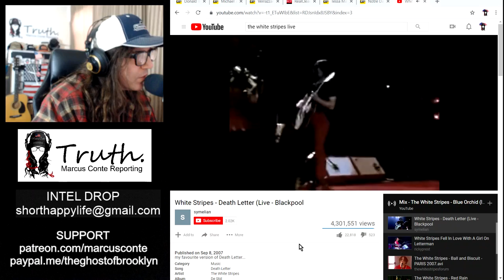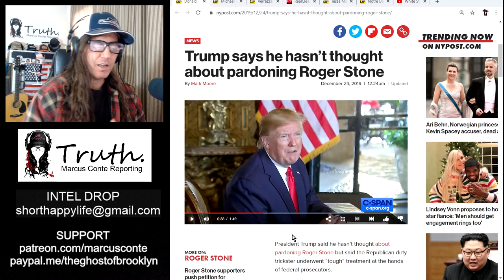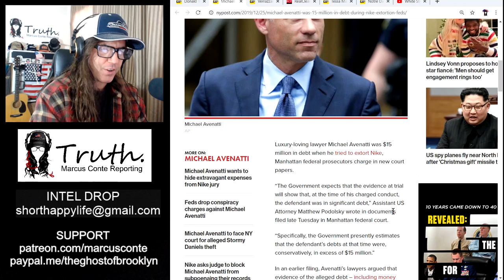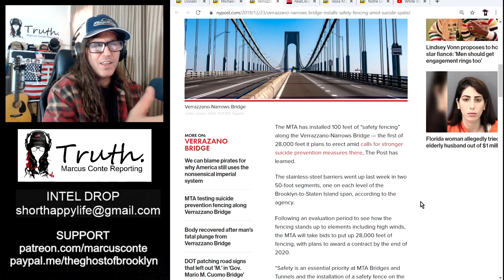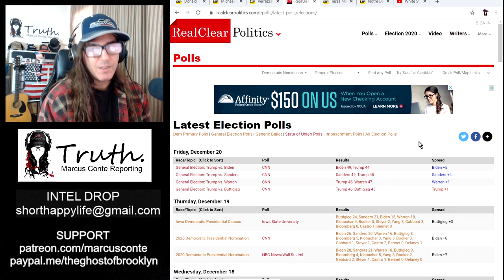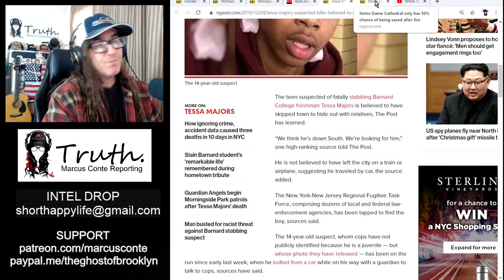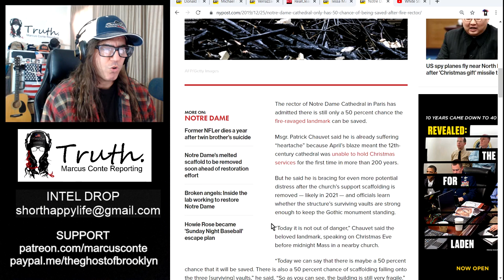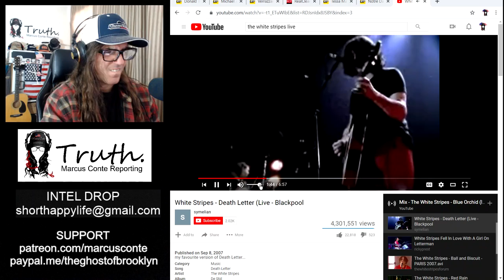Notre Dame Falling, Roger Stone Pardon, Tessa Majors Killer, Michael Avenatti Trial, Suicide Bridge